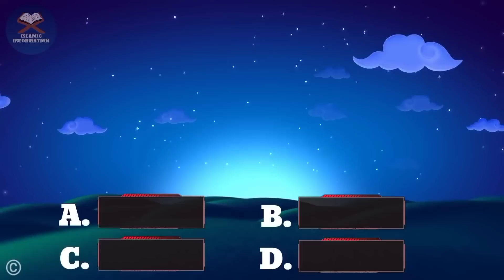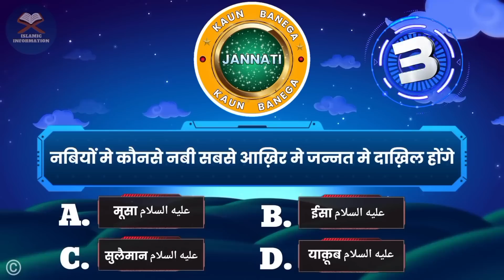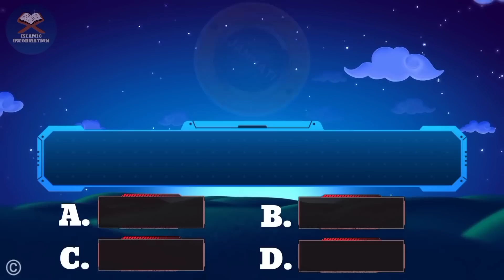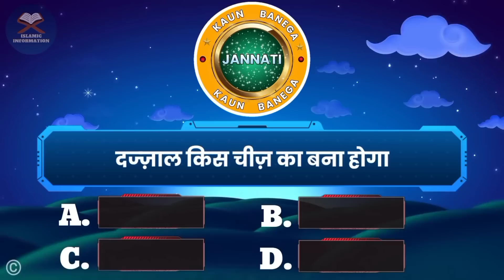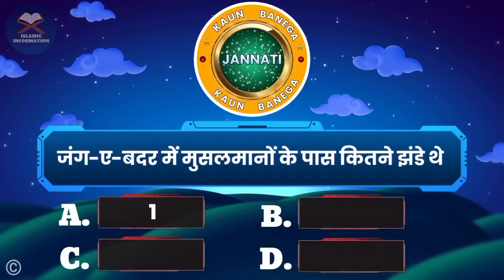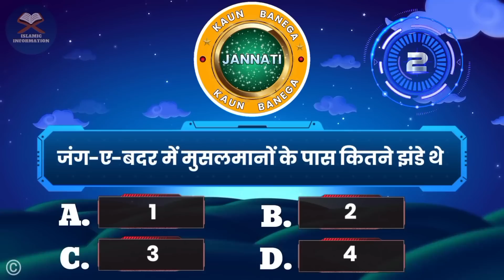Kaun Banega Jannati Episode 789 - Who Will Rule In 2050?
Kbj | Kaun Banega Jannati Episode 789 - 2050 Me Kounsa Dharam Huqumat Karega?

📺 Time Stamps

👉 00:00 - Introduction
👉 02:55- Islamic urdu sawal
👉 03:45- top best urdu Pahliyan
👉 04:25- Islamic best Paheliyan
👉 05:45- Most interesting part of video